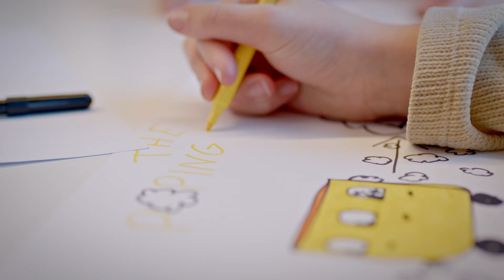What is an autonomous future according to kids?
Ever stop and think about how our everyday world would have felt like science fiction to our younger selves, but now we just take it for granted?

It could be the same for the kids of today. When they’re as old as we are, autonomous or ‘self-driving’ trucks running through town might be an ordinary part of their lives. A vision that sounds alien now but could very well make perfect sense in the future.

So, we invited some bright young minds to our office to hear their thoughts on autonomous trucks. Are they already on board with this futuristic idea? Let’s find out!

Embrace the future of transportation with VAS, where we are revolutionizing logistics through our unwavering commitment to safety, efficiency, and sustainability. Our innovative autonomous solutions are meticulously engineered to enhance productivity, minimize emissions, and elevate the overall transportation experience. We are proud to leverage cutting-edge technology, including autonomous trucks and autonomous haulage vehicles, while always prioritizing safety, efficiency, and sustainability.